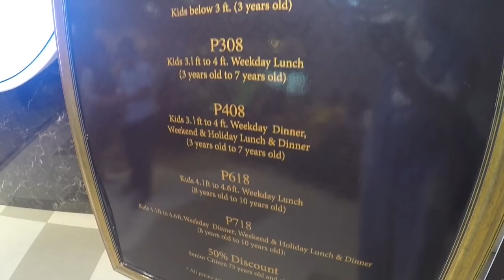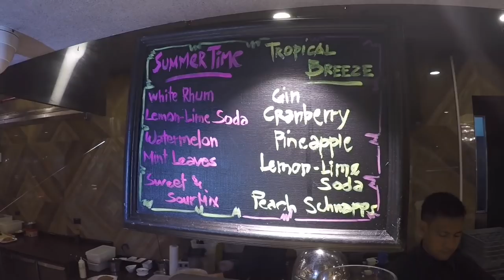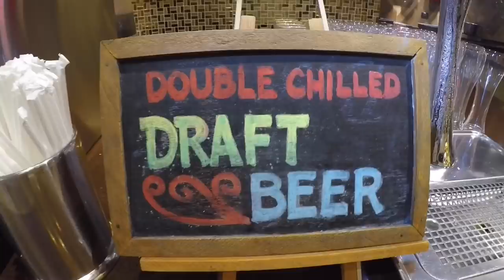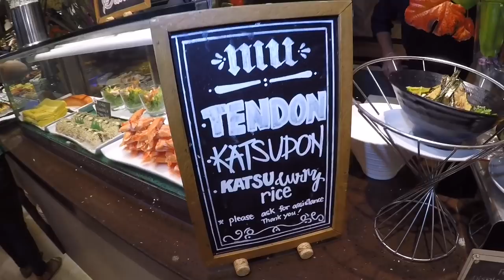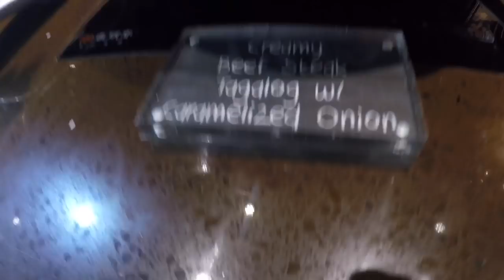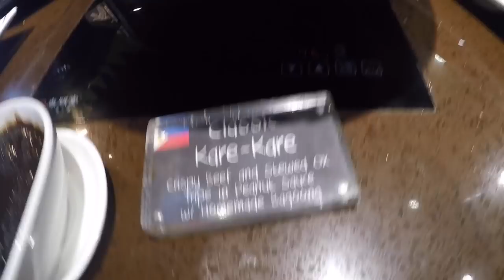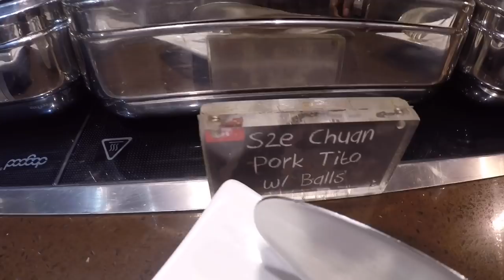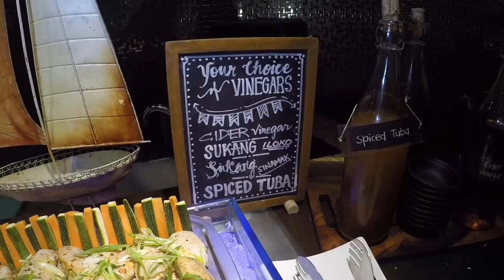Best Buffets Manila Episode 1: Niu by Vikings SM Aura Premier Bonifacio by HourPhilippines.com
Best Buffets Manila Episode 1: Niu by Vikings SM Aura Premier Bonifacio Global City.  Niu is the lavish buffet concept of the Vikings Restaurant Group which differentiates itself through gourmet dishes, elegant interior design, plush seating and live entertainment.  It is located at the posh SM Aura Premier Mall in Bonifacio Global City.  Niu by Vikings has 9 live food and drink stations with more than 300 dishes and drinks.  The 9 Stations are: Cold, Japanese, Beverage, Pan Asian, Chinese, Grill, Carving, Continental and Dessert.
As this buffet is pricier than other non-hotel buffet restaurants like Buffet 101, Dad’s World Buffet, Yakimix Prime, Sambokojin, to get the value for your money is more difficult but manageable.  Remember that stomach space is valuable and limited so focus only on the big ticket protein items and less carbohydrates.  The buffet stretches over a 100 meters so it makes perfect sense to wear comfortable shoes.
Starting at the Beverage Station you will have a choice of alcoholic and non-alcoholic drinks, we focused on their White and Red wines to pair with our chilled seafood and cheeses.  Ice Cold Draft San Miguel Beer with the Steamed suahe and Hot Sake with our Japanese dishes and fresh watermelon shakes and infused waters to refresh the palette.  They also have a selection of imported Asian beer like Tiger and Chang.
The cold station is one of our favorites at this buffet and we highly recommend the chilled New Zealand Black Mussels, Slipper Lobster, Lumpfish Caviar, Crabs and while there make sure to cut a few slices of Spanish Manchego cheese which is made from milk of the manchega Sheep breed.
The Japanese station may look good from far but is far from good as while the colorful assorted maki’s may tempt your eyes it lacks the sashimi choices like ikura and uni to take it to the next level.  We suggest to stay away from the maki rolls and focus on a few slivers of the mainstream sashimi that they do have salmon and tuna and a few pieces of their tempura as long as it was freshly cooked.
The weakest station would have to be the Pan Asian as there was nothing that caught our attention aside from the Fried Whole Mahi Mahi display.
We spent a good deal of time returning to the Chinese station for the steamed suahe and crabs as well as sautéed vegetables.  From their dimsum only the shrimp dumplings stood out but we would have preferred the wrapper to be thinner.  Take note you can ask the Chef for a special order of Chili Salt & Pepper crabs.
From the Grill Station the only two itms to order would be their Lamb Kebab and Gindara with Teriyaki Sauce.
Carving stations at buffets are notorious for always serving dry meat as they tend to get overcooked while sitting pretty underneath  150 watt suspended heat lamps.  At Niu this sadly was also the case so have a slice of the New Zealand Garlic and Rosemary studded Lamb Leg with mint sauce, US prime rib with mushroom gravy just so you got your bases covered.  The signature dish at Vikings has always been their Bellychon or roasted pork belly and this is worth having at least two servings of as it is crispy, aromatic and just so addictive!
The continental station has wood fired pizzas, fresh pastas and stewed European dishes but the only thing to gorge on is unlimited foie gras.  Currently the only other venue that serves unlimited foie gras is the legendary Spiral Buffet at the Sofitel Philippine Plaza.
The dessert station is massive with local desserts, assorted cakes and pastries, fresh fruits, halo-halo, frozen yoghurt, crepes, chocolate fonduefountains, churros and to top it off artisanal ice cream and gelato.
Niu is more than just a Viking’s Buffet it is an offering to the gods, a celebration of life, appreciation for food and a welcome addition to Manila’s evolving Buffet scene.

NIU by Vikings
6th Floor SM Aura Premier Mall
26th Street Corner McKinley Parkway
Bonifacio Global City, Taguig, Metro Manila Philippines